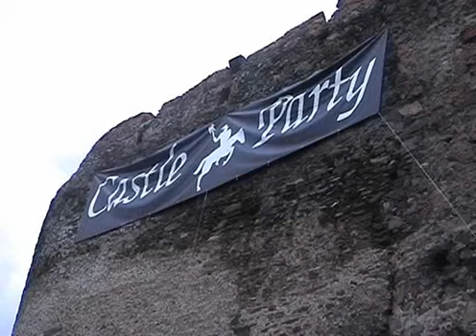Diary Of Dreams - Live Castle Party (2003)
LordAcid